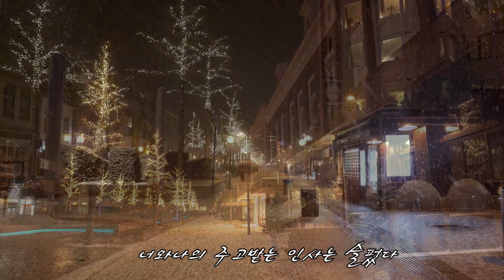제2의 배호 가수 유비-영시의 이별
영시의 이별
노래-유비